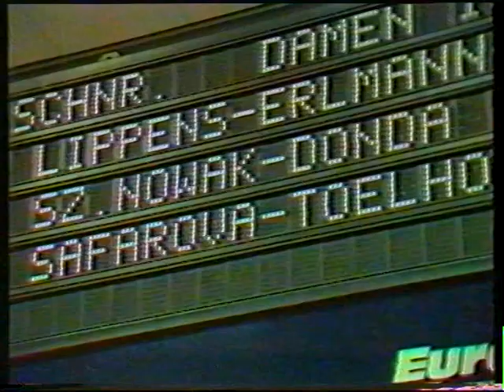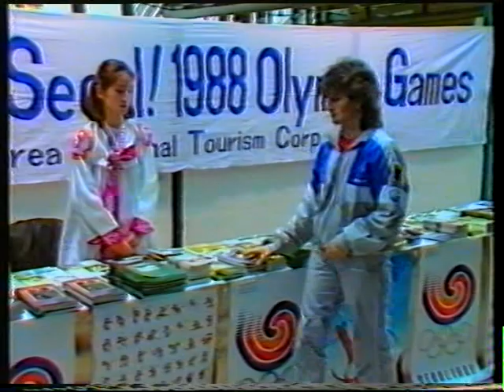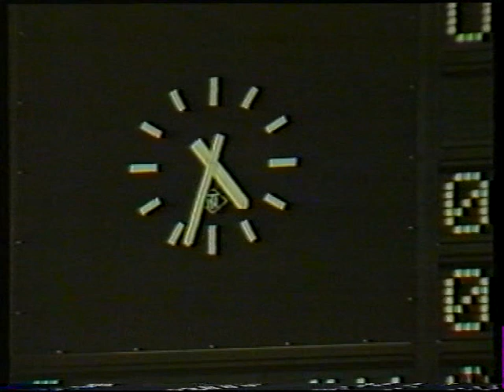Table Tennis Olympia-Qualif. Germany Karlsruhe Ralf Wosik a.o. (Docu)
For the first time after 92 years of  Olympic Games History in Seoul
 Table Tennis will take place.
 The Docu shows the hard way of German Topplayers  Ralf Wosik, Georg Boehm
Joerg Rosskopf (18 Years old) Ilka Boehning  Katja Nolten Kaiserberg
to be qualified...
5.23 Rosskopf -J.P. Gatien (Worldchampion 1993 vs Saive)
A. Cooke wins against Hungarian Player, so that Rosskopf is qualified...